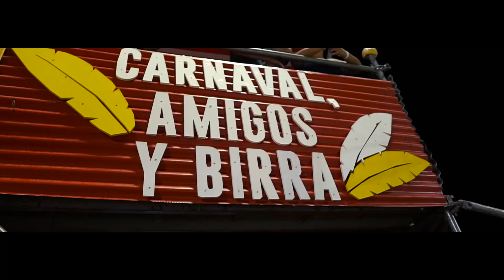CORRIENTES ES CARNAVAL - Cap 66 - Dustin Luke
Viajamos a Corrientes, Argentina con Brahma para vivir toda la experiencia de carnaval en esa hermosa provincia.

MUSICA del final:
MIKE B. - DEGREES (OFFICIAL MUSIC VIDEO):

Socially Inclined Network